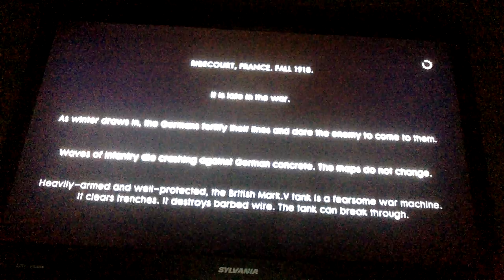battelfeld 1 ep1 mad italian